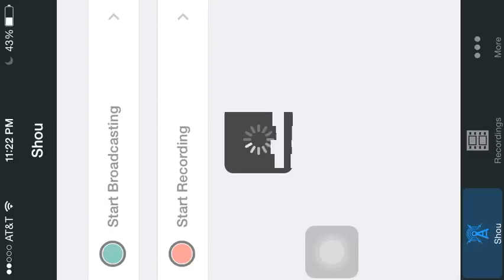Pixel Gun 3D | Overall Feelings For Armour | Gameplay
I talk about how I feel about armour in Pixel Gun 3D, why you should get it, why you shouldn't.